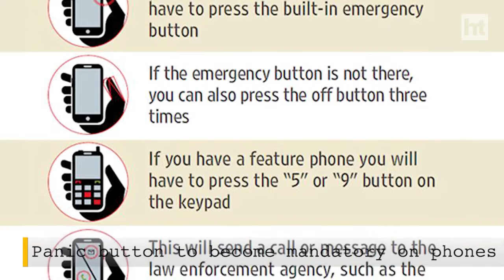April 26 | Tuesday Morning Buzz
Get your Tuesday started with our wrap of the biggest news this morning.

From massive fire destroying the Natural History museum to mandatory panic button for all phones, we've got you covered.